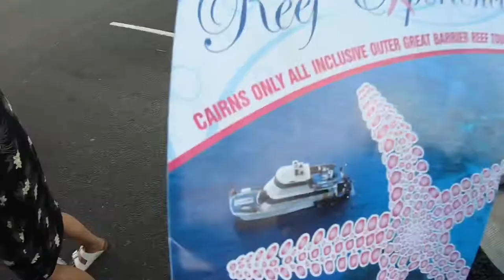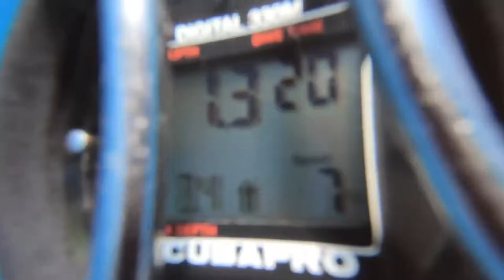Great Barrier Reef - October 2018